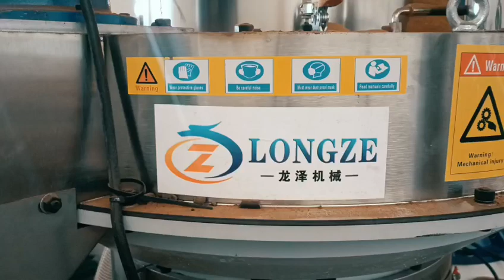Indonesian production line production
Factory Add: Xiuhui industry zone,Zhangqiu,Jinan,Shandong,China
24 hours WhatsApp,Wechat quick online service!!!